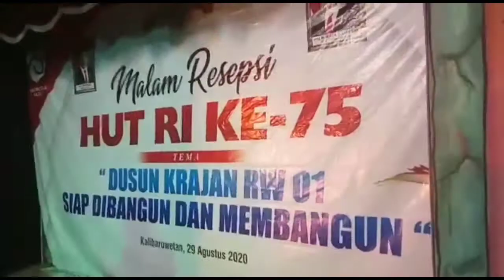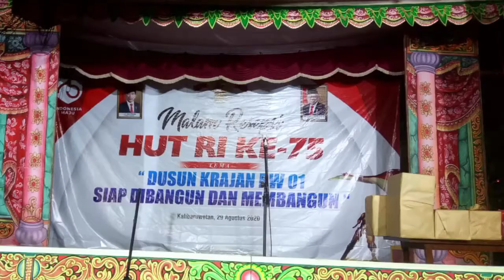pertujukan seni jangger banyuwangi#HUT RI KE 75.DUSUN KRAJAN RW 01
VIDEO ini menujukan bahwa kesenian daerah itu sangat kuat dan apik. Kostum pun punya warna tersendiri,,video ini cuma untuk hiburan tks